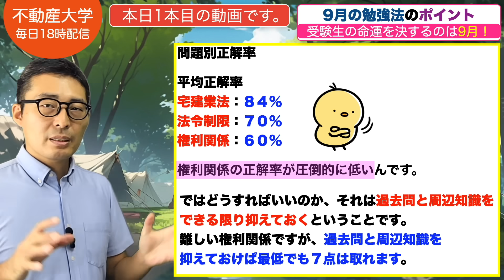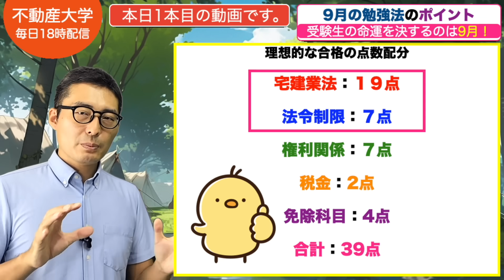【９月にすべき勉強法】いまからでも点数爆上げできます。宅建受験生が後１ヶ月でやるべきことを初心者向けにわかりやすく解説講義。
【Voicyの不動産大学ラジオ版はこちら】